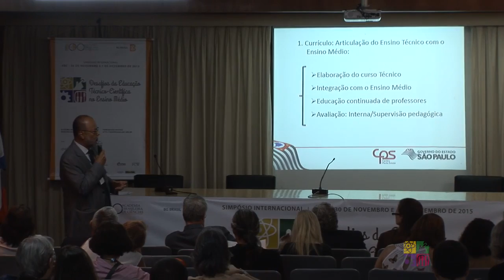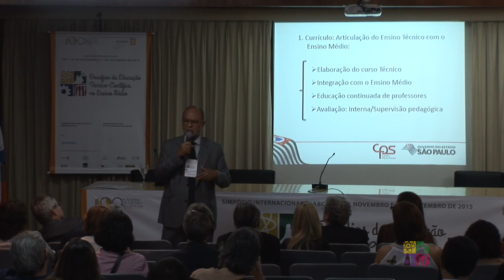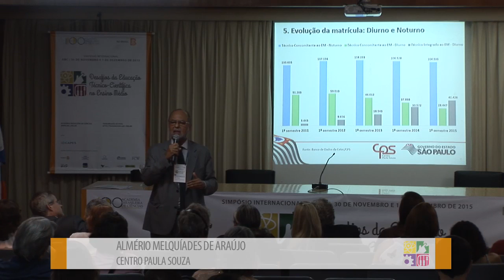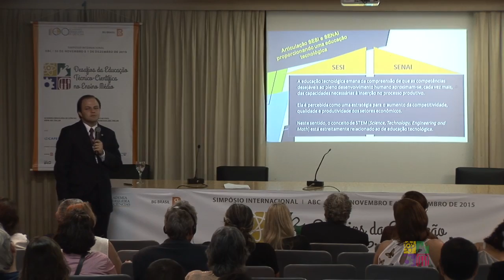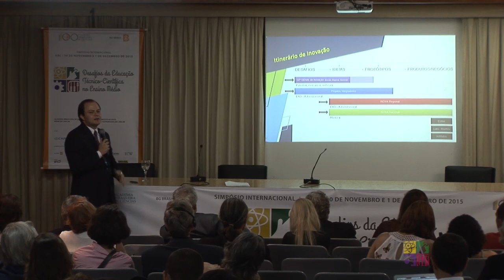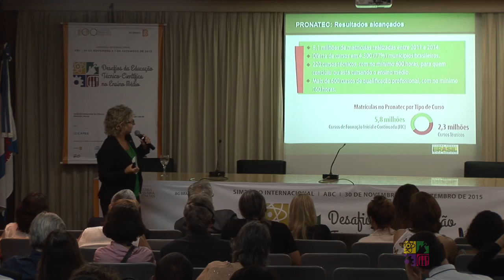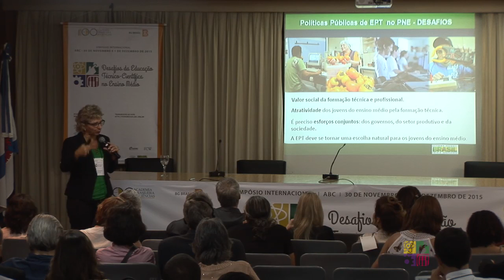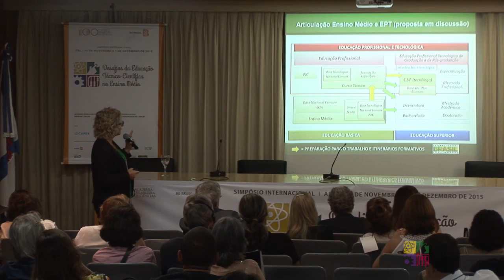Sessão 4 | Desafios da Educação Técnico-Científica no Ensino Médio